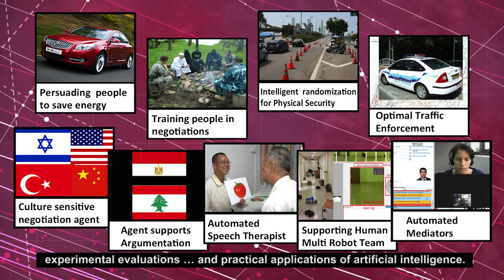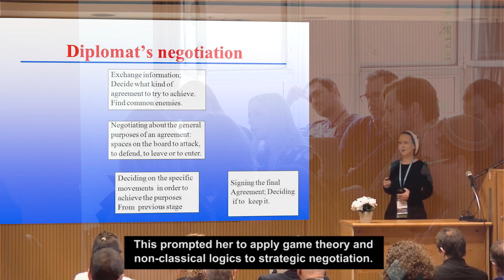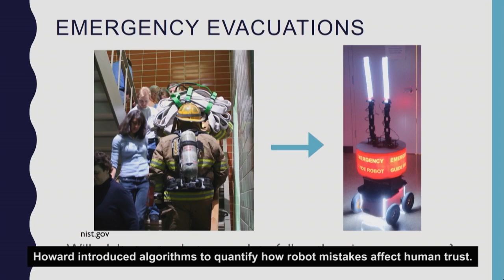ACM Celebrates Recipients of the 2019 & 2020 ACM Athena Lecturer Award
The 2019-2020 ACM Athena Lecturer Award is presented to Sarit Kraus of Bar-Ilan University for foundational contributions to artificial intelligence, notably to multiagent systems, human-agent interaction, autonomous agents and nonmonotonic reasoning, and exemplary service and leadership in these fields.

Ayanna Howard, dean of The Ohio State University College of Engineering, is the 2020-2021 ACM Athena Lecturer. Howard is recognized for fundamental contributions to the development of accessible human-robotic systems and artificial intelligence, along with forging new paths to broaden participation in computing through entrepreneurial and mentoring efforts.

The ACM Athena Lecturer Award celebrates women researchers who have made fundamental contributions to Computer Science. Each year ACM honors a preeminent woman computer scientist as the Athena Lecturer. The recipient gives an invited talk at a major ACM conference of her choice. The award includes a $25,000 honorarium provided by Two Sigma.